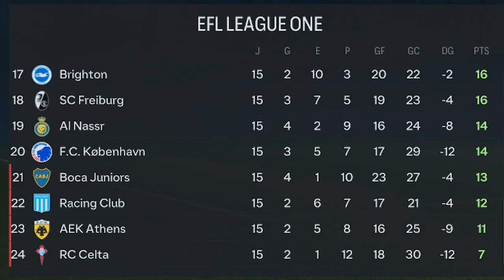REMONTADAS IMPOSIBLES | MODO CARRERA FC 24 | SUPERLIGA ESPECTRAL | PIRATAS DEL ESTRECHO #25